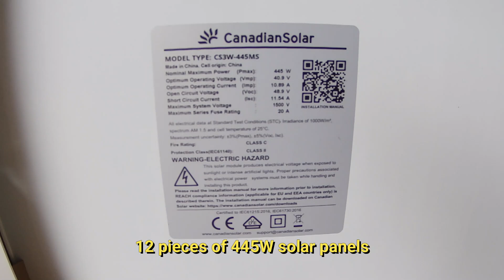Project Solar - single phase system - grid tie inverter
This is the installation of a grid tie solar system at my home.

Electricity bill went from RM350 per month to RM35 per month.

ROI is around 6-7 years.